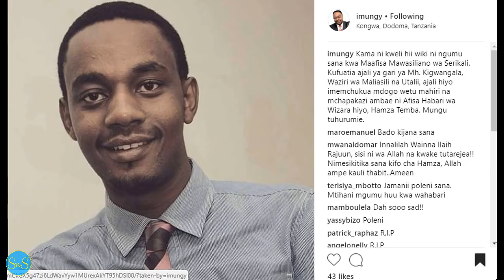HABARI: WAZIRI KIGWANGALA APATA AJALI MBAYA| MMOJA KUFARIKI HAPO HAPO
ajali, waziri,wa, ya, diamond, habari,kigwangala, Tv,wilaya, Arusha